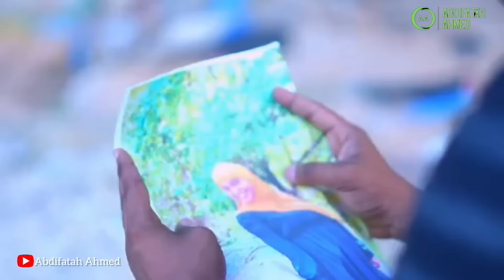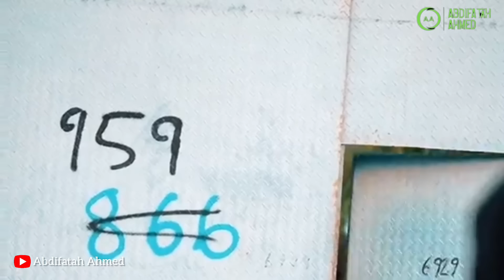UGU DAMBEYN DILAAGI DAB AH LA OGADAAY IYO JACEYLKI OO GULAYSTAY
ugu dambeyn dilaaga dab ah la ogaaday iyo jaceylki oo gulaystay

Waxan so digna somali short film iyo musalsal. Nala soco mar walibo adhigo mahadsanid